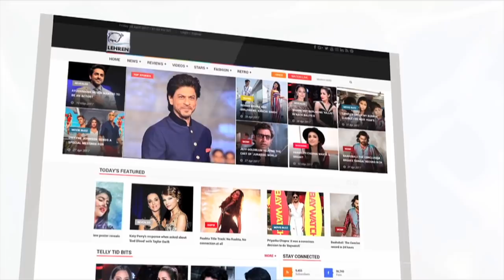Madhuri Dixit's Dance Rehearsal With Saroj Khan From Movie Sahibaan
To watch Madhuri Dixit's dance rehearsal with choreographer Saroj Khan, Click on the video. About Lehren: